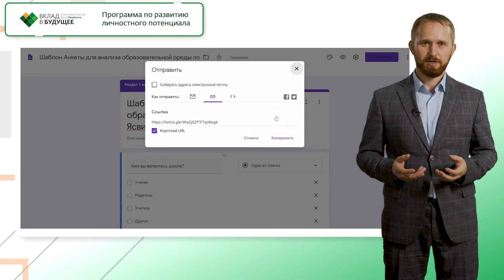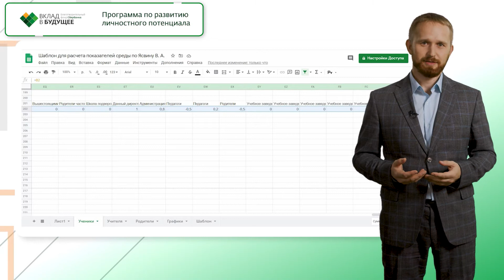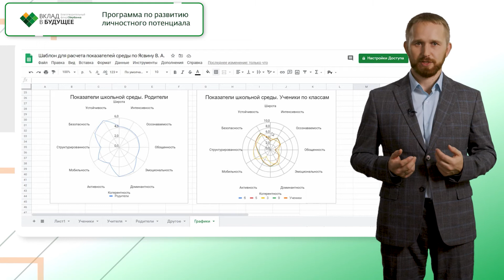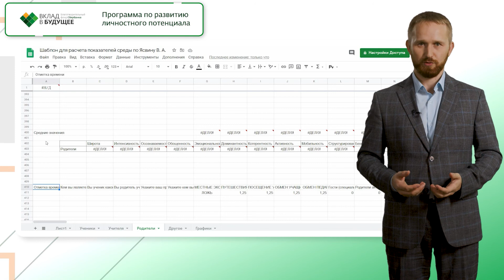Методика изучения школьной образовательной среды | Алексей Банёв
В видеофрагменте заместитель директора «Школы будущего» Алексей Банёв рассказывает о технологическом решении для проведения анализа образовательной среды по методике В.А. Ясвина. Инструментарий самодиагностики среды ОО включает рассылки опросников участникам образовательных отношений в виде Google-форм и последующую обработку результатов опроса при помощи электронных таблиц программы MS-Office. Предлагаемый инструмент помогает провести анализ более качественно.

Спикер: Алексей Банёв, заместитель директора МБОУ СОШ «Школа будущего» поселка Большое Исаково Калининградской области